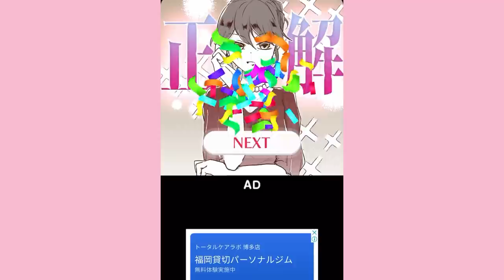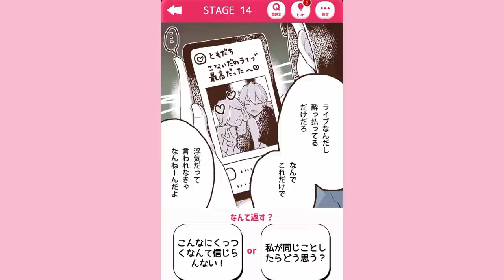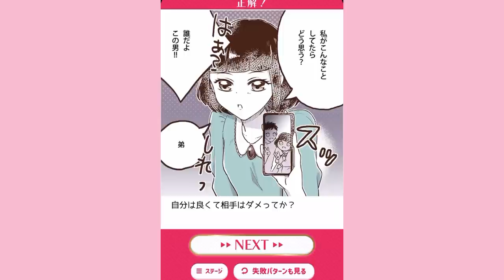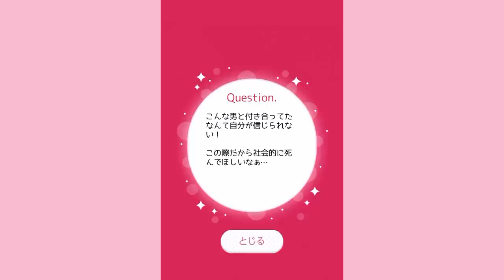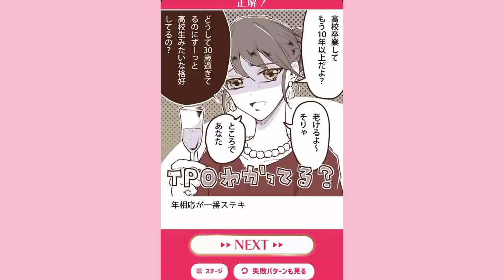浮気の言い訳がとんでもないクズ男を論破するには？【俺のメシまだ？】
今日は俺のメシまだ？の実況です！
こんな男いたら逆にSSRだと思う。